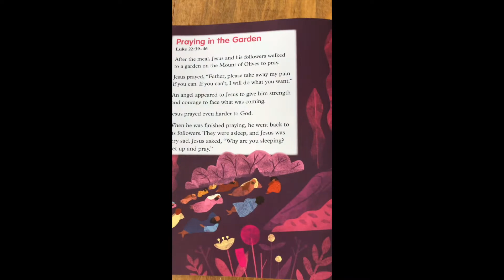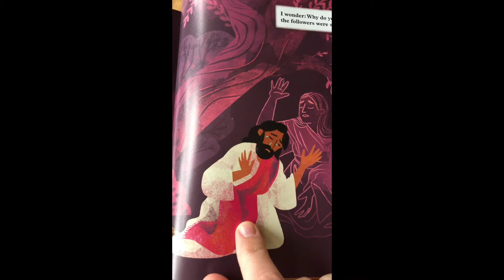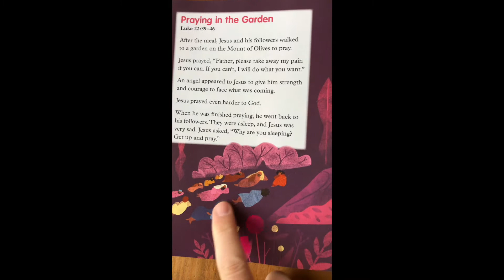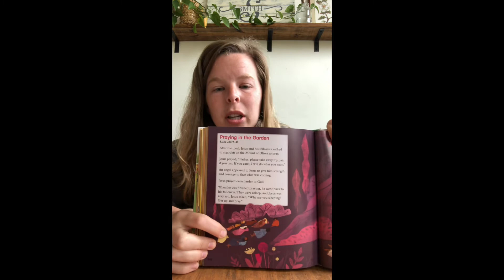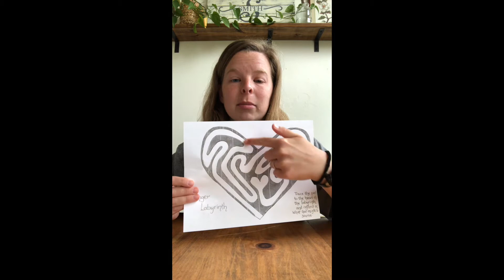AUMC Kids Sunday School March 21, 2021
It's all about prayer in today's Sunday School lesson. We read the story of Jesus praying in the garden and learn about how to use a prayer labyrinth!

If you'd like to print out the finger labyrinth we used in today's lesson to use during or after Sunday School, it can be found